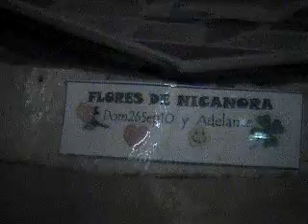(S- 212) AEROSTOCKIANS ENTITY! (2)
Only Once and that was back in September of this year; did my sister Nora ever complained saying she was starting to become a little afraid of the aerostockians etc. I had forewarned her that the Lord was starting to saturate my house with all types of spirits, some clean, some neutral, and some just plain old evil demons, straight out of the tormenting depths of Hell and with some serious mean and nasty dispositions. This God was controlling because it was a necessary part of my educational growth. So as a response to her concerns the Lord told me to build an object that would protect her and her alone; it is esoteric by design because the artificial flowers are new and were bathed in her specific body odor. This cruelly made inexpensive concrete object, titled "Flores De Nicanora" is what you see in this video. Here in this random video you will see a special aero power that Christ has placed in the object. This power moves around often changing location (why 3 videos) and I believe it comes and goes, working here and there. I noticed that one cannot see it with the naked eye and that there is no need for a camera flash to expose it.
PROBLEM SOLVING BY WAY OF HIS SPIRIT:
1.   At the beginning of contact with the aerostockians, the Lord sent me into the Jungle in search for a specific but an unknown to me tree branch. I found one and took the stick home and cleaned it of all its bark and placed it in the sun for hours as He instructed me to do so. Soon after the aerostockians and the demons greatly decreased their stings and biting of me.
2.  My sister living in the states; she lives alone and became the desire of a believed to be a stalker "rapist serial killer". I was directed to read him as he passed us in the store one day but I did not tell her that Satan was moving him in her direction. This stalker's identity was and yet remains unknown to either of us; nevertheless Christ told me He had it under His control. So I left well enough alone, until recently some years later, last year to be exact, she told me how a man was trying to follow her but she lost him in the traffic but later saw his car driving and searching around her neighborhood. I  have observed  how God is good by having people unknowingly practice things of power established since creation; but He just never tell them what is the important of what they are unknowing doing. In this case Christ had me to tell her a "key" word which triggered her to do something unknowingly (hidden within a week's time) and later both of us knew the danger was passed and she again now sleeps and travel in peace.
3.  Nora knew she was within months of death from breast cancer, as she stayed in pain and in lumps and complained to me.  That was two years ago when The Lord told me to put her to work helping me by cooking and cleaning for the aerostockians, because He wanted to heal her. After a brief month, unknown to me, The Lord told her to get me laughing and off-guard and then suddenly touch me with her MIND-SET to pull the matter out of me to cure her. When she touched me in that manner, I knew the Lord her told her to, I only turned looked at her and told her to go to her house and sleep and in the morning she would awaken cured. A heavy deep sleep fell on her and she did not awaken until the next morning. The next day she asked me, is that why sometimes I don't like anyone to touch me. My reasons are just the opposite; no I said because sometimes I am carrying diseases etc. for someone else, and only Gods knows who.  I was told it comes with the territory.
4. If some of my friends don't hear from me nowadays that is because of my computer problems, I am saving for a new computer.